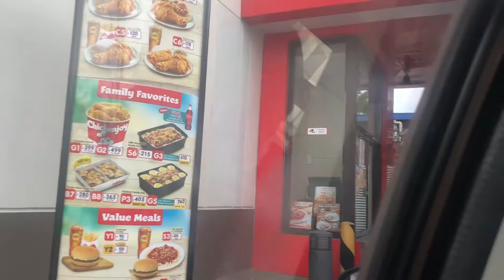VLOG: TIPTIP EDITION WITH MAXINE